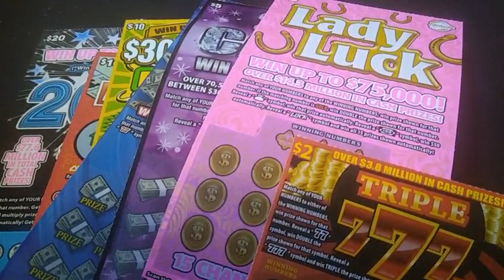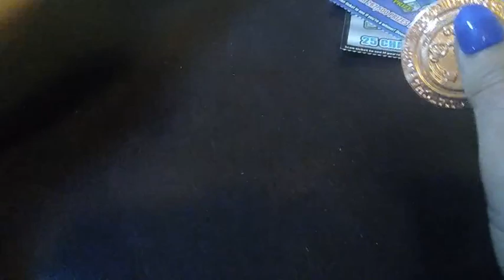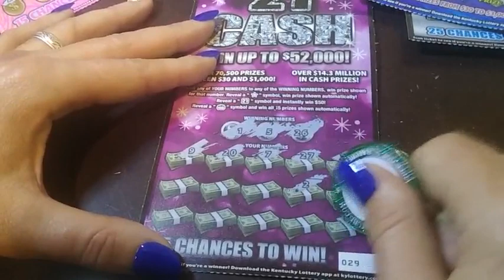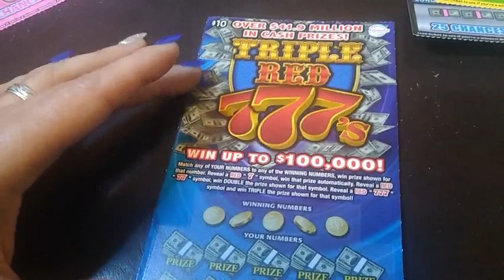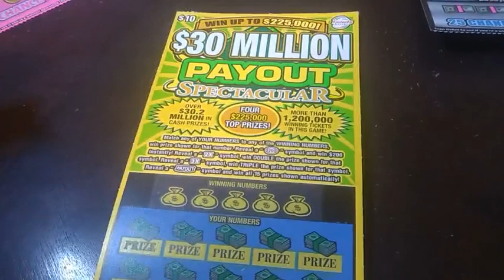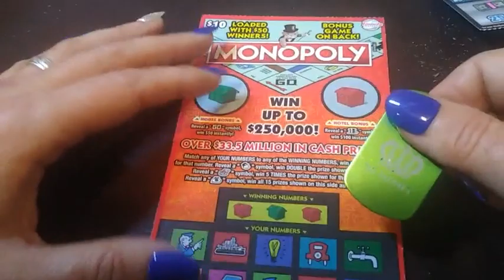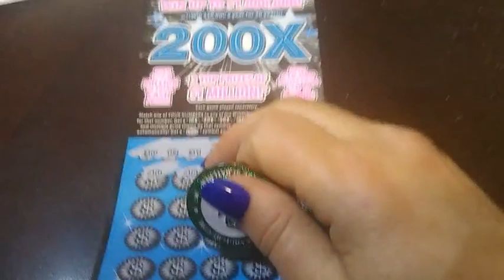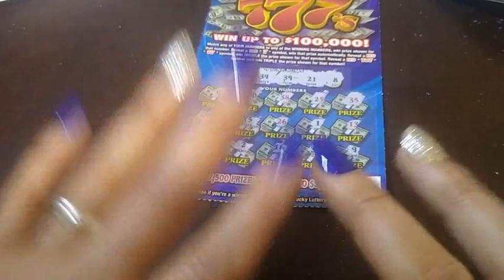🤠🤠 I'M COUNTY STRONG 🤠🤠🤠